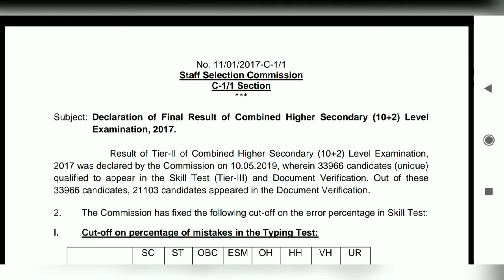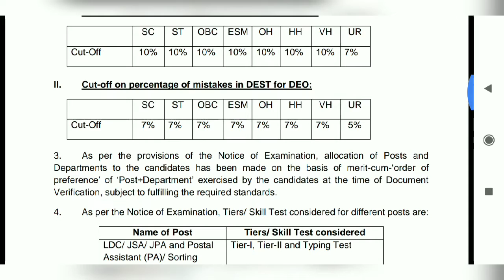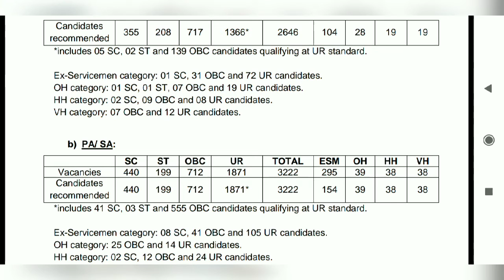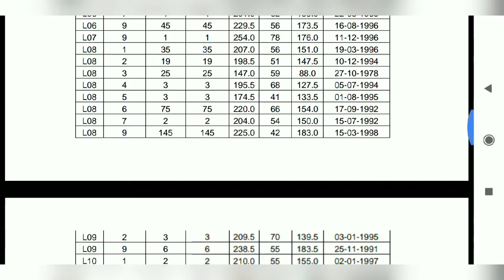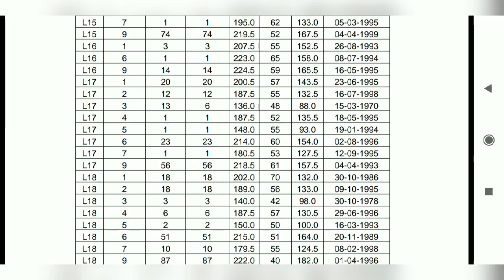SSC CHSL 2017 FINAL RESULT DECLARED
SSC CHSL final cut off
SSC CHSL final result
SSC CHSL 2017 final result
ssccgl2018tier2marks,
ssccgl2018tier2cutoff,
ssccglcutoff,
ssccglfinalcutoff,
ssccgl2018finalcutoff,
sscmts2018result,
Idiomsandphrasesforssccgl,
Idiomsandphrase,
ssccgl2019,
sscchsl2019,
railwayexams,
bankingexams,